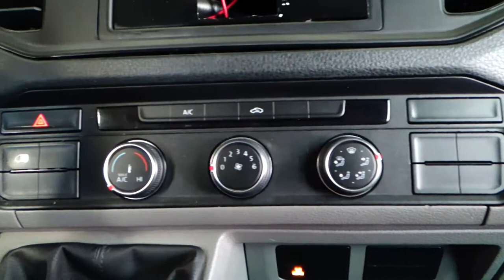Volkswagen / Crafter / 2019 - 6727